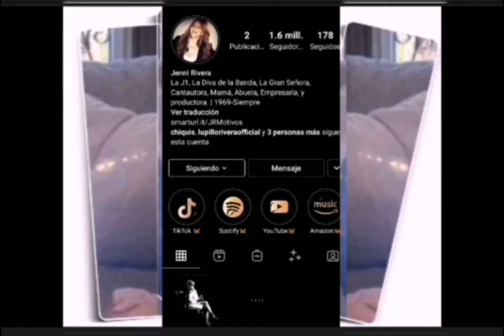Rosie Rivera habla como nunca de la muerte de Jenni Rivera ¡! No vieron su cuerpo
Colocando un post, con la leyenda:
" JENNI RIVERA 2022 "

Es así como todos sus fanáticos, comenzaron a especular que Jenni, está viva, y en este año #2022, ella reaparecerá ¡!

Por tal motivo, su hermana Rosie Rivera habla como nunca de como lograron identificarla, sin tener el cuerpo al 100 por ciento.